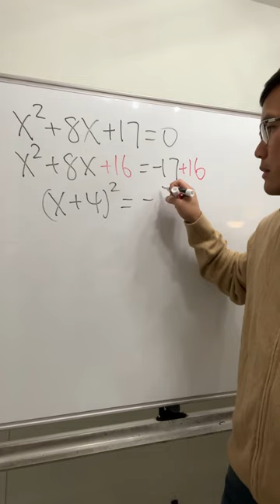My favorite quadratic solving method